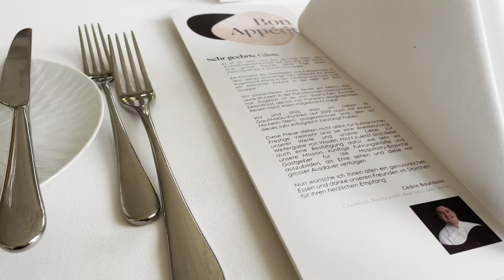Aktuelle Herausforderungen und Neuigkeiten der Ecole hôtelière de Lausanne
Michel Rochat (CEO EHL Group) spricht im Video über den neuen Standort in Singapur, den Neubau des Campus in Lausanne und aktuelle Schwierigkeiten.